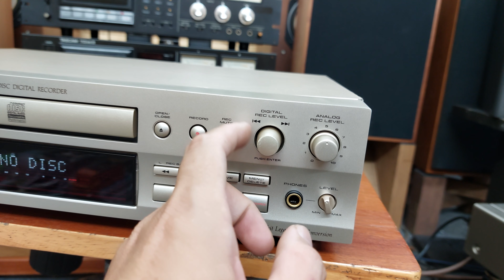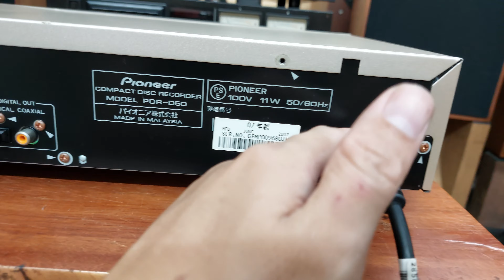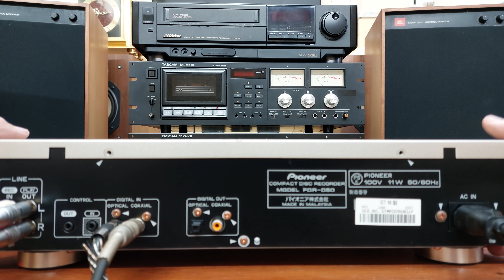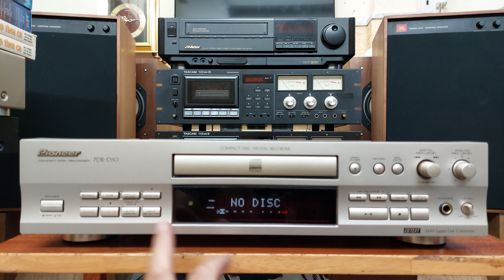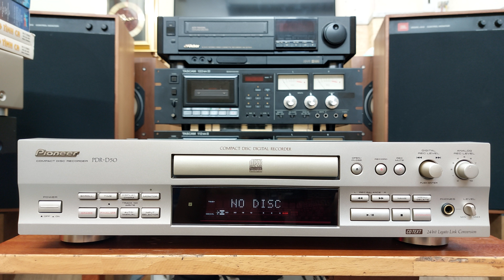(Bán về Bình Định) Pioneer PDR-D50 giải mã 24bit không mồi, đọc ghi đĩa CD📲0907223269 🏡 Tp Thủ Đức